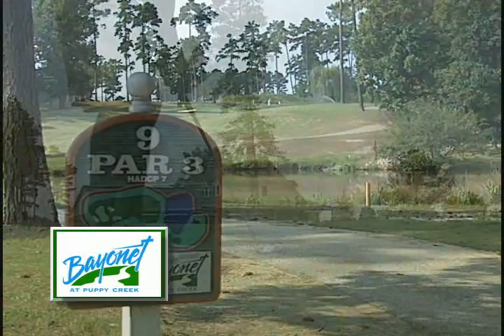Bayonet at Puppy Creek Golf Course, Fayetteville North Carolina Golf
BAYONET AT PUPPY CREEK GOLF CLUB

Located between Fayetteville and Pinehurst, Bayonet Golf Club at Puppy Creek is the area's premier public golf facility. This Willard Byrd design was sculpted through the rolling hills surrounding Puppy Creek.

Created under a traditional concept with 18 distinctive holes, Bayonet is a golf course that golfers never tire of playing. Complementing Byrd's design is 40 years of turfgrass experience by Bayonet Golf Club at Puppy Creek owner and operator Carolina Turf Farms, Inc. Carolina Turf and Bayonet have combined resources to produce one of North Carolina's premier public golf facilities. Bayonet also offers the region's largest and best conditioned practice area. This 20-acre golf practice facility also features 10 target greens and a short game area.

With five sets of tees, this championship golf course has been created for golfers of all skill levels. Our goal is to provide you with the best golf experience possible by combining a quality layout with superb conditioning and friendly, courteous service.